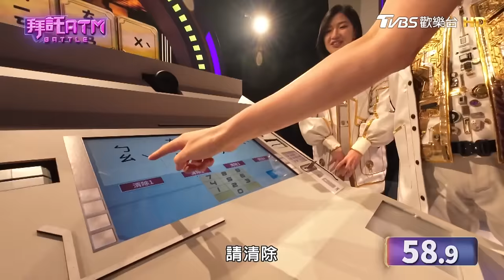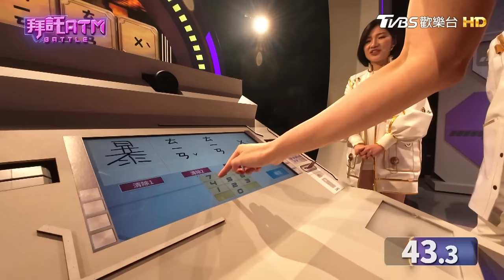[SUB]人生三師對抗賽！哪個職業容易偷吃？老師竟上榜？胡瓜虧「叫到變老公」？ Sandra、珞亦互捧 瓜哥酸問：是聊完沒？│拜託ATM 20240418(完整版)│倪雅倫、安格斯、李旻珊、珞亦、凡清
本集來賓：倪雅倫
專家：沈瑾暘